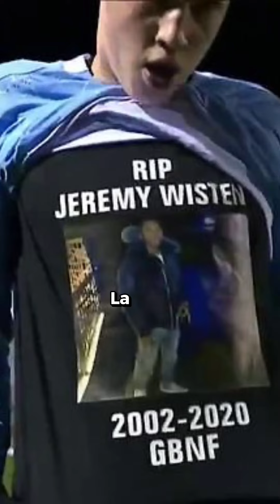EL FRÍO DE COLE PALMER, PERDIÓ A SU AMIGO 🥺🩵🧊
Cole Palmer, el chico de hielo, perdió a su mejor amigo a los 17 años. 🩵🥺🧊